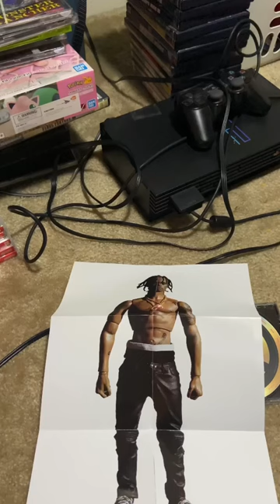Rodeo is Travis Scott’s Best Album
Tags-

rap, travis scott, lil uzi, playboi carti, philly, drill, retro, fashion, thrifting, cds, cd collecting, travis scott cd